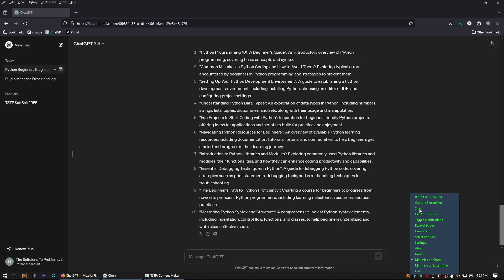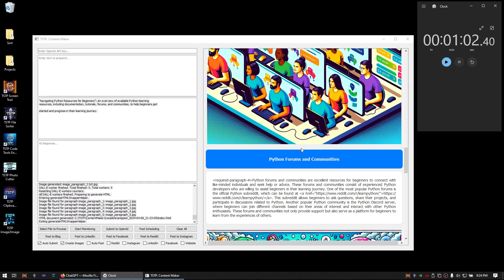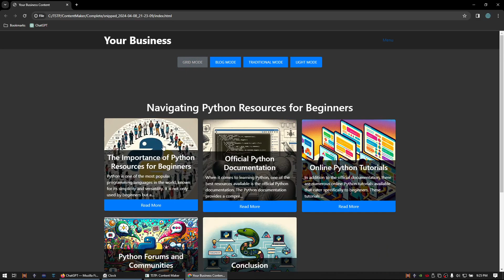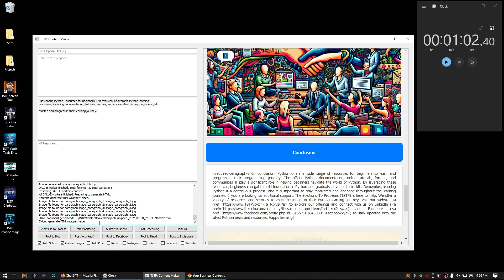TSTP:Content Maker - The Content Creation Revolution Has Begun!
🚀 Introducing the TSTP Content Maker – your ultimate partner in crime for effortless content creation! Bid farewell to the days of wrestling with multiple tasks and welcome a game-changing solution that promises to revolutionize your workflow, boost your productivity, and make your content shine brighter than ever before. With the Content Maker on your team, crafting captivating articles is a breeze, with stylish visuals and professionally polished webpages ready for prime time in under 2 minutes.

No more fretting over managing a team of contributors or juggling endless revisions – the Content Maker takes care of it all, allowing you to focus on what you do best: creating killer content. It's not just a tool; it's a content creation powerhouse that's ready to take your writing game to new heights. Join the ranks of savvy creators who are already reaping the rewards of the TSTP Content Maker.

But hurry – early adopter pricing won't last forever! Secure your spot now and lock in your savings. Basic articles start at just $10 (1000 words max), standard articles at $25 (2500 words max), and advanced articles at $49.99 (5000 max). These prices are for our early adopters and will increase with usage, so don't wait – sign up now and unleash the full potential of your content creation journey with the TSTP Content Maker. Availability is limited, so act fast!